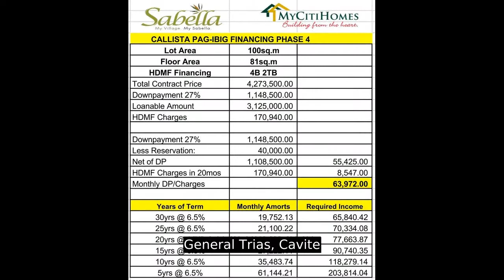House and Lot thru PAGIBIG/BANK/INHOUSE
Number of Bedrooms: 4
Number of Bathrooms: 2
Floor Area: 81 sqm.
Lot Area: 100 sqm.
House Type: Single Detached House
Number of Floors: 2
Number of Car Parking Spaces: 1